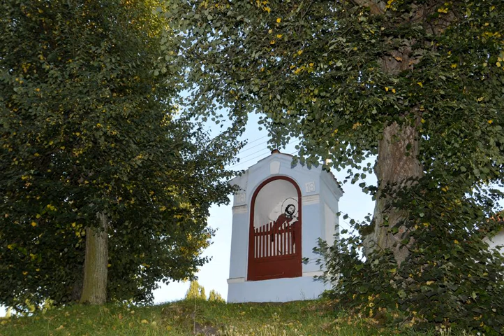Pension Country Relax - Přeštice - Czech Republic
Pension Country Relax hotel city: Přeštice - Country: Czech Republic

Address: Roupov 28; zip code: 33401

Pension Country Relax is part of an organic farm in Roupov, 29 km from Plzeň. It offers horse riding facilities and a tennis court. Free WiFi is available.

 -- La Pension Country Relax fait partie d'une ferme biologique située à Roupov, à 29 km de Plzeň. Elle dispose d'un centre équestre, d'un sauna, d'une salle de remise en forme et d'un court de tennis.

 -- La Pension Country Relax forma parte de una granja ecológica de Roupov, a 29 km de Plzeň. Ofrece instalaciones de equitación, sauna, sala de fitness, pista de tenis y conexión Wi-Fi gratuita.

 -- Die Pension Country Relax ist Teil eines Biobauernhofs und begrüßt Sie 29 km von Pilsen entfernt in Roupov. Nutzen Sie auch die Reitmöglichkeiten und den Tennisplatz. WLAN steht Ihnen kostenfrei zur Verfügung.

 -- Pension Country Relax is onderdeel van een biologische boerderij in Roupov, op 29 km van Pilsen. De accommodatie beschikt over een manege, een sauna, een fitnessruimte en een tennisbaan. WiFi is gratis voorzien.

 -- La Pension Country Relax fa parte di una fattoria biologica di Roupov, a 29 km da Plzeň, e offre strutture per equitazione, una sauna, una sala fitness e un campo da tennis. A vostra disposizione anche la connessione WiFi gratuita.

 -- Pension Country Relax酒店坐落在Roupov村庄的一座有机农场内，距离比尔森市（Plzeň）有29公里，提供骑马设施、桑拿浴室、健身房、网球场和免费无线网络连接。  宽敞明亮的客房配有电视、休息区、冰箱、浴室和百叶窗。每间客房还设有小厨房区，每天早晨供应早餐。  Country Relax Pension酒店的客人可以使用自行车寄存室和烧烤设施。酒店可应要求提供宴会设施、烧烤派对和自助餐，需额外收费。酒店内设有免费私人停车场，距离鱼塘有500米。 ...

 -- Гостевой дом Country Relax является частью органической фермы в поселке Рупов, в 29 км от города Пльзень. К услугам гостей теннисный корт и удобства для занятий верховой ездой. Подключен бесплатный Wi-Fi.

 -- يُعد بنسيون Country Relax جزء من مزرعة عضوية في Roupov/ على بعد 29 كم من بلزن، ويوفر مرافق ركوب الخيل وساونا وصالة لياقة بدنية وملعب تنس، كما تتوفر خدمة الواي فاي مجانًا.